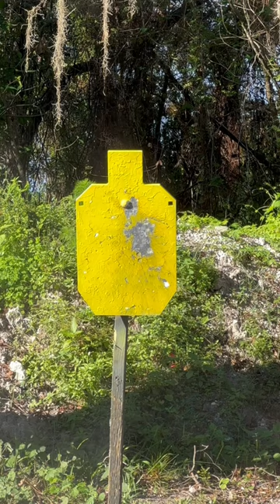AR15 sniper practice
Bench shooting my AR15 5.56mm with a scope and bipod